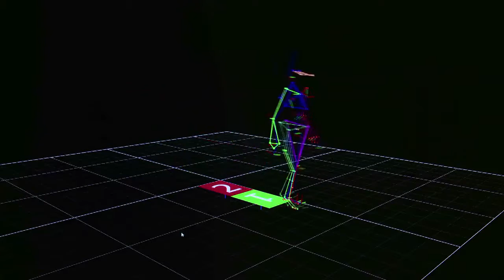Kitsou Dubois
R+O est une rêverie poétique et mystérieuse sur les interrogations métaphysiques des enfants face à l’univers. Quand on flotte à quoi on se raccroche ? Si je vois le monde d’en haut, est-ce que j’aurais le vertige ? Autant de questions liées aux principes de suspension et d’apesanteur. La chorégraphe Kitsou Dubois fait cohabiter imaginaire et réel en transmettant ses expériences artistiques et scientifiques entre l'air (R) et l'eau (O). Elle y dévoile le plaisir d’exister dans la mobilité, de profiter de la liberté totale de mouvement et de se (re)découvrir soi-même face à l’immensité.